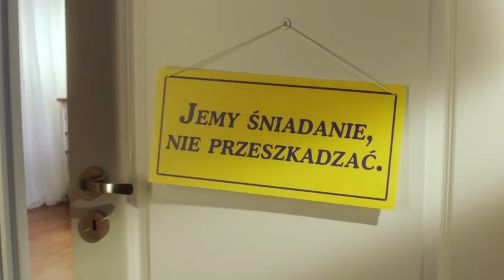Śniadaniowa - billboard sponsorski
"Jemy śniadanie, nie przeszkadzać"